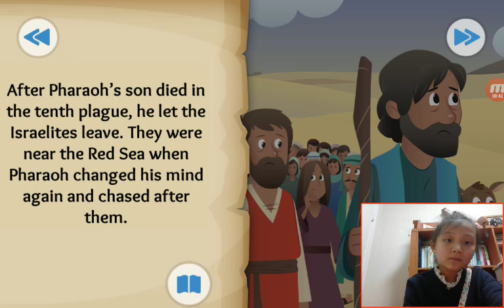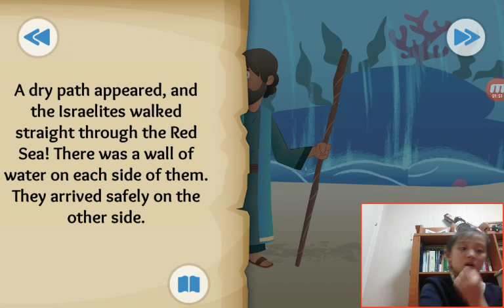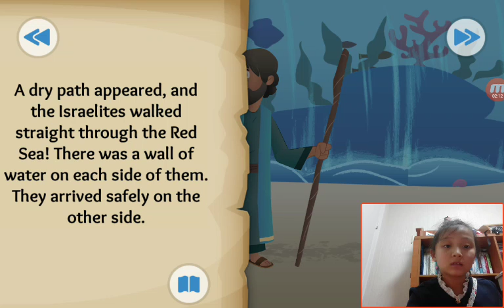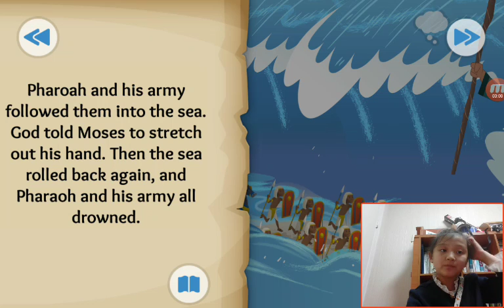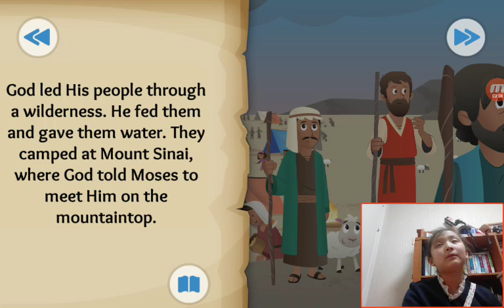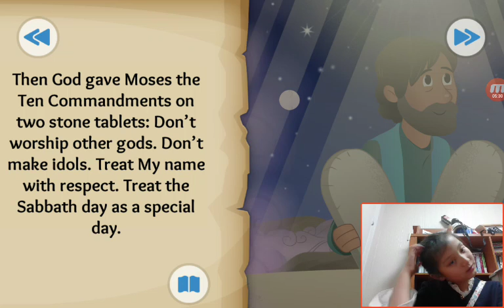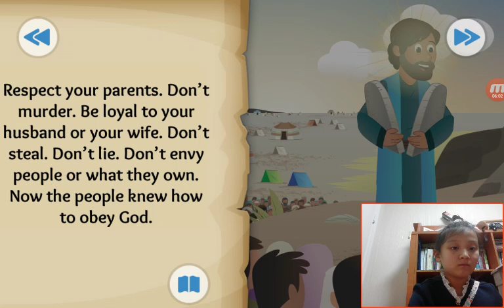‹Kids›Grace：BibleStory US‹성경이야기› God Makes a Way – The Red Sea parting and the 10 Commendments